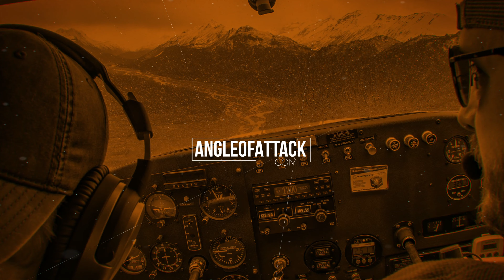How to Avoid Study Burnout in Private Pilot Training — AviatorCast 123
What’s the process of becoming a private pilot and how do you avoid burnout along the way? It’s all about pacing yourself and taking steps at the correct and most efficient time. In this podcast I’ll go through a handful of steps, and the order in which to take them, that will help you in your journey to becoming a pilot.

In this podcast we will discuss:

- Starting with Online Ground School
- Preparing for and Finishing the Written Test BEFORE Flight Training
- How Often You Should Fly Once You Start Flight Training
- What the Pace of Flight Training Will Be Like
- Various Tips for Success Along the Way (this is where you’ll find the most value!)

I know you’re super excited to jump in an airplane and just get going on your training, but it’s best that you pace yourself and figure out which steps to take when. Also, a good bit of planning should go into HOW and WHEN you do these things. Really. Think it through, then execute. If you fail to plan you plan to fail.

You can find a full transcript on our website and other training resources at AngleofAttack.com

Throttle On!